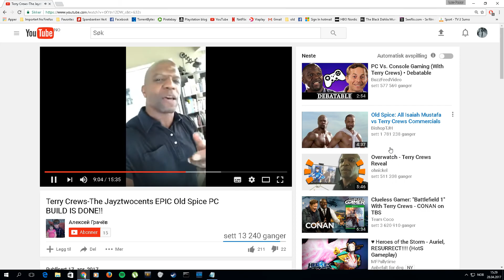Terry Crews confirms Doomfist this june 2017 on E3 (Turned out to be false - sry for clickbait)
Overwatch doomfist confirmed by Terry crews in his newest facebook update